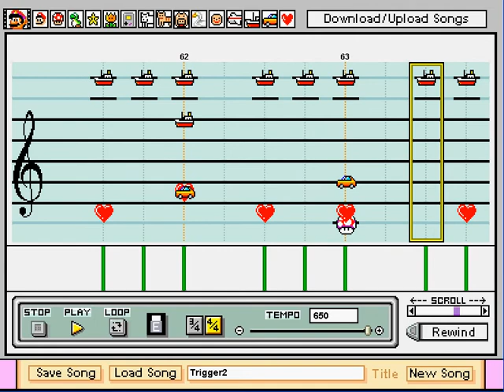Mario Paint Composer - Chrono Trigger Battle Theme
My 1st Mario Paint Composer and my favorite song from Chrono Trigger.